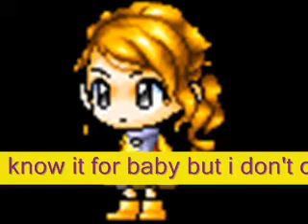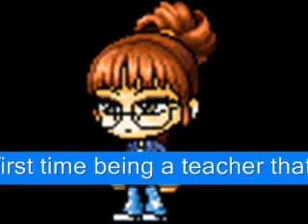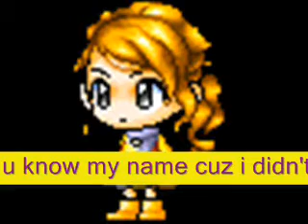maple story chat